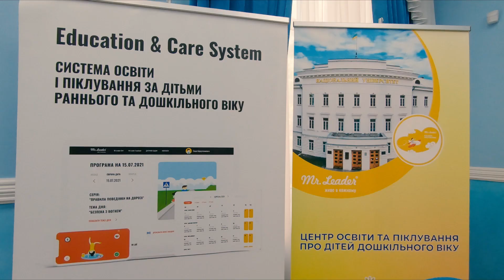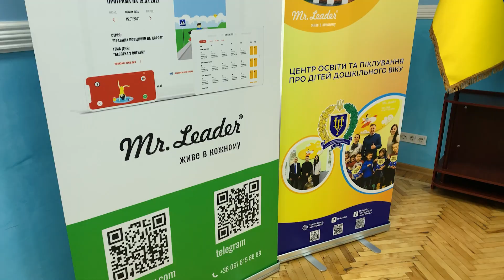Воркшоп "Безперервність освіти дітей в умовах ЗВО". Досвід Полтавської політехніки.